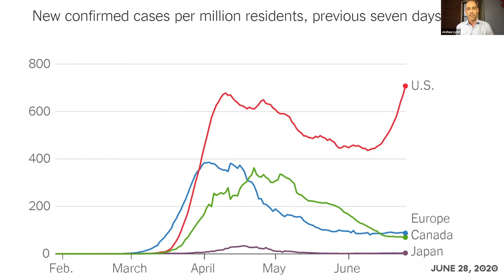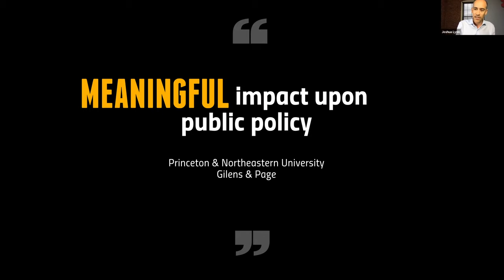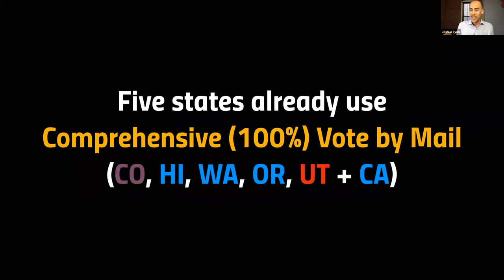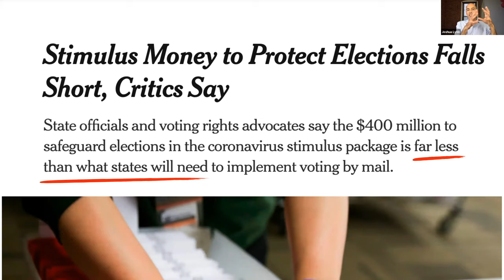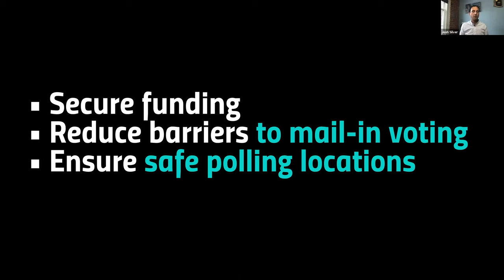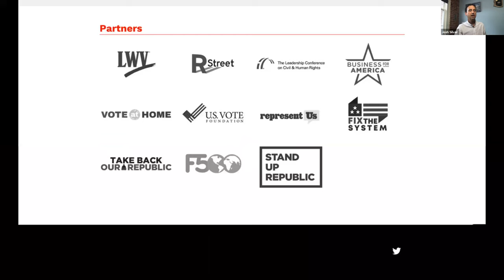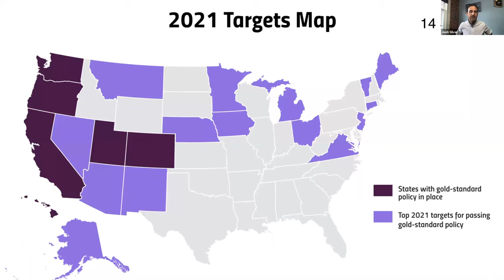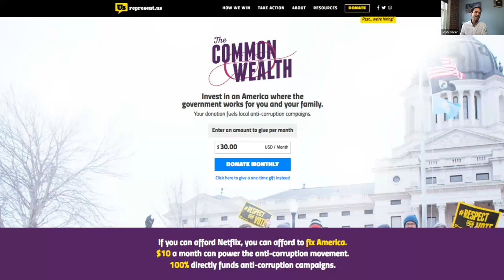Democracy in the Time of COVID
As our nation faces crisis after crisis, the dangerous and damaging effects of our broken political system are cast in stark relief. Our crashing economy, skyrocketing death toll, and social unrest are emerging as Exhibits A, B, and C of our government’s failure to perform its most basic function: protecting the people.

RepresentUs Co-Founders Josh Silver and Joshua Graham Lynn give a provocative presentation on the new strategy to protect our elections and defend our republic this November and beyond.

This is your chance to:
-Hear how the anti-corruption movement is responding to the COVID-19 pandemic
-Learn the concrete steps you can take to help ensure every American can vote safely in 2020
-Get the latest updates on the most important campaigns to fix our democracy in 2020
-Catch a sneak peek at where the movement is going in 2021, 2022, and beyond